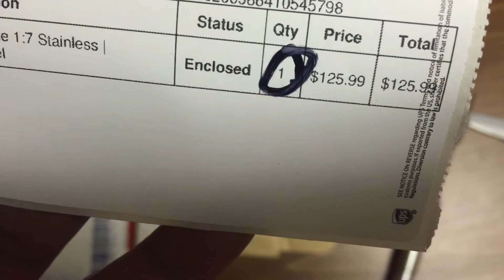It Really Is A Mag Kinda Week